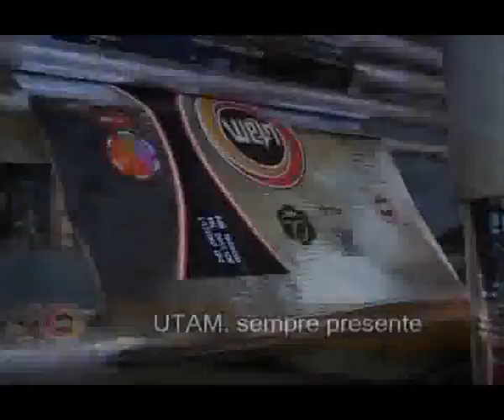Piumhi na TV - 31/01/2011 - Bloco 2 (Parte 2)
Bloco de Apoio Cultural